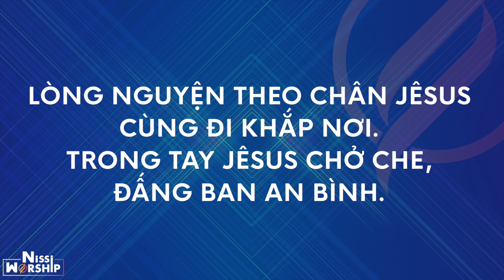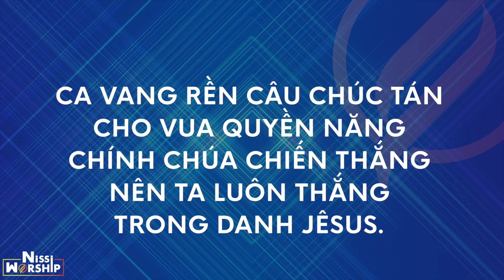VideoLyric Chúa Vĩ Đại - Con Tôn Cao Ngài x NISSI WORSHIP x NHẠC THỜ PHƯỢNG LYRIC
Anh chi em có thể download cái set thờ phượng như video về máy tính để sử dụng cho hội thánh, mục vụ và cá nhân: Link download:
- Set Thờ Phượng:

Các hội thánh hay anh chị em nào có điều kiện để góp phần tài chính cho Nissi United tiếp tục sản xuất âm nhạc thờ phượng, xin gời về:
Tài Khoản Nissi:
Nguyễn Thị Mỹ Ly
Ngân hàng Techcombank.
Chi nhánh Trần Quang Diệu, quận 3, TPHCM.
Hoặc:
Chúa ban ơn dư đầy trên mỗi anh chị em!